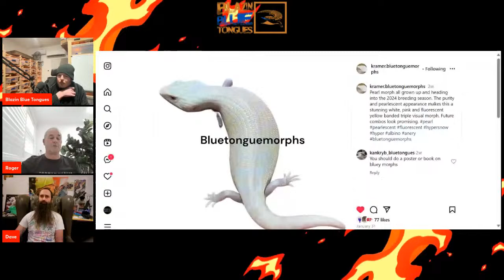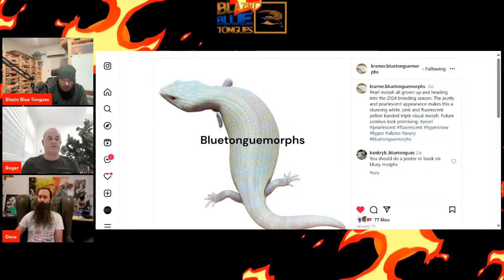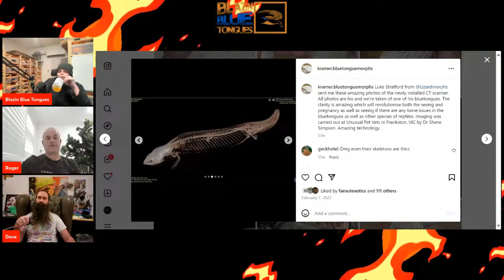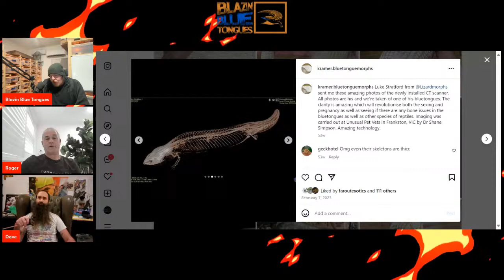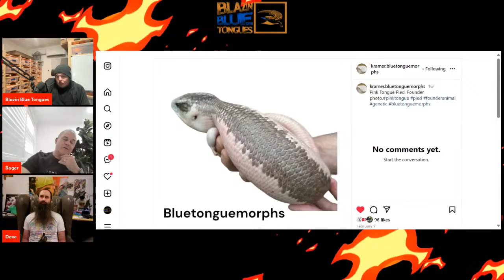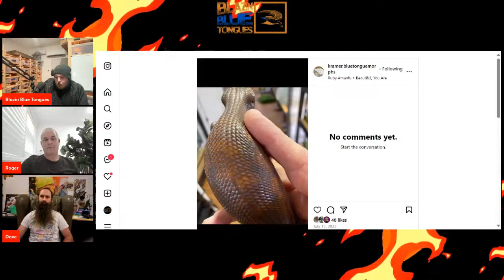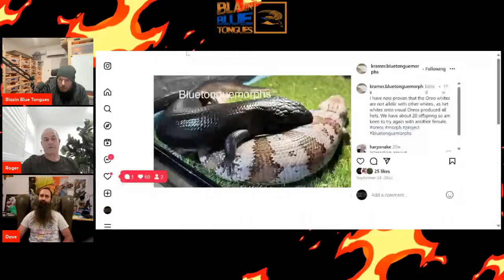Ep. 11 Roger Kramer of BlueTongueMorphs over 20 years of blue tongue breeding in Australia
Bluetonguemorphs was inceptualised in 2005 after many years of breeding ‘wild type ‘ blue tongues. Morphs became our focus after Snake Ranch introduced into the hobby the first wild collected albino morph. Shortly after that the hypermelanistic or black blue tongue was also found and bred by them for the hobby market. Robert John Coward found and bred a white or hypo Bluetongue which was wild caught in NT of Australia from whom I purchased 2 males. From these three base morphs , Bluetonguemorphs was born..